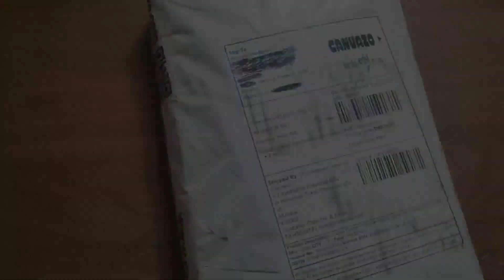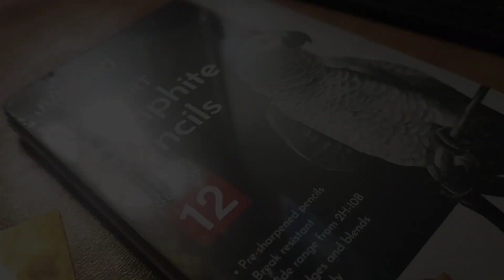Unboxing Drawing materials| Expensive drawing materials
Unboxing Drawing materials

Related things
Unboxing Drawing materials
Expensive drawing materials
How to use pencil extender
Camlin soft charcol pencils
Unboxing expensive drawing materials
Brustro graphite pencil set of 12
Upgrading drawing materials
How to use Camlin charcol pencils
How to fix pencil on pencil extender
Unboxing video
Drawing materials unboxing
Expensive materials
Sketching tips
Drawing materials tips
How to use them
Brustro Art supplies
Art supplies unpacking
sketchbook